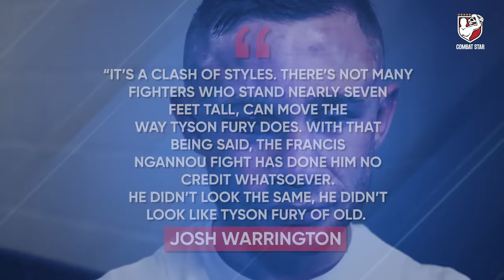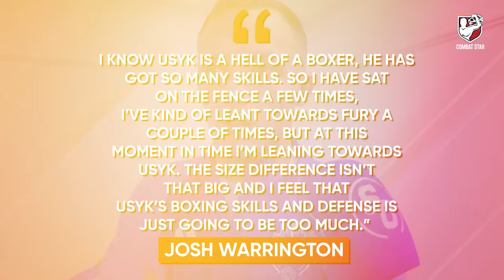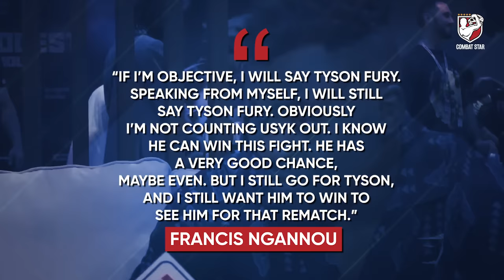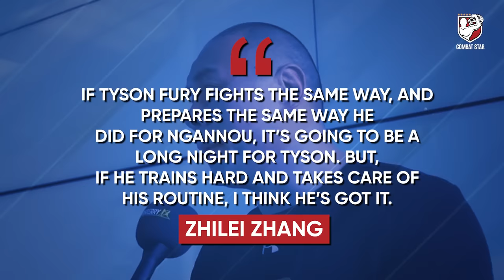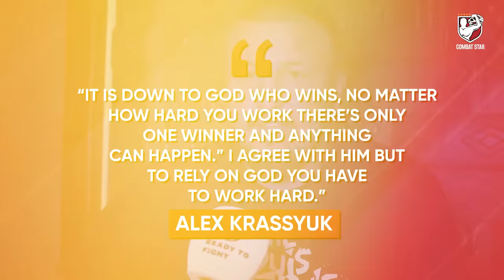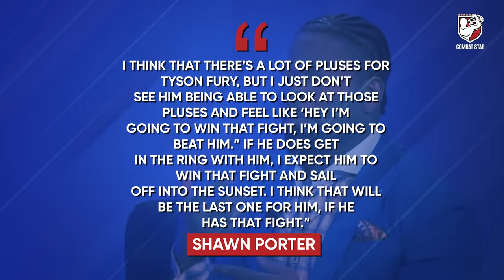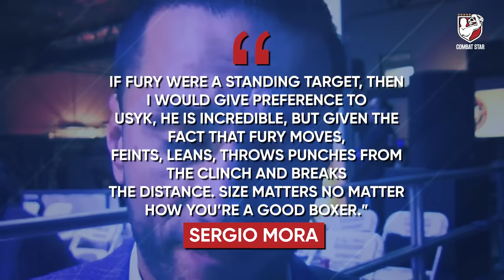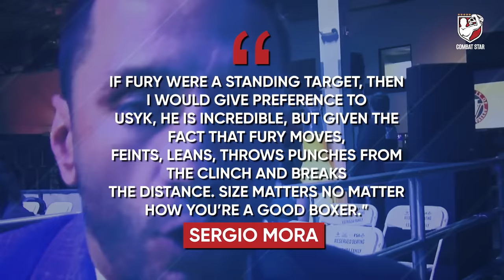Boxing World PREDICTIONS For Tyson Fury VS Oleksandr Usyk..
Who will come out victorious in the highly anticipated fight between Tyson Fury and Oleksandr Usyk? In this video, we'll make our predictions for this epic boxing match that has fans on the edge of their seats. Don't miss our analysis and thoughts on what may happen in the ring!